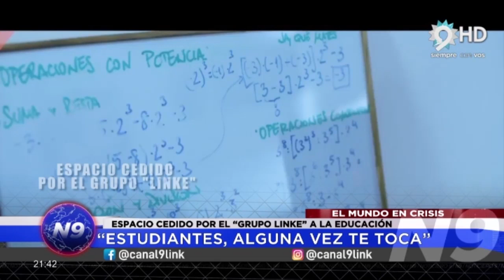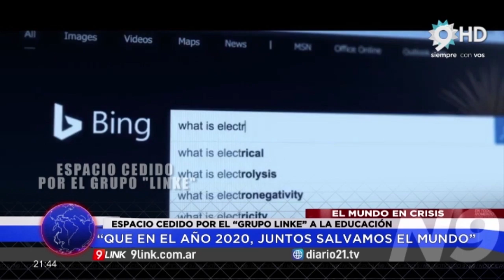C9 - “ESTUDIANTES, ALGUNA VEZ TE TOCA”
ESPACIO CEDIDO POR EL “GRUPO LINKE” A LA EDUCACIÓN
EL MUNDO EN CRISIS
“ESTUDIANTES, ALGUNA VEZ TE TOCA”
“ESTUDIANTES...ESTÁN VIVIENDO UN MOMENTO HISTÓRICO”
“ESTUDIANTES, NECESITAMOS QUE SEAN NUESTROS SOCIOS”
“NECESITAMOS SABER SI VAMOS A CONTAR CON USTEDES...”
“PARA QUE EN EL FUTURO, SIENTAN ORGULLO”
“DE QUE A USTEDES LES TOCÓ UN MOMENTO HISTÓRICO”
“QUE EN EL AÑO 2020, JUNTOS SALVAMOS EL MUNDO”